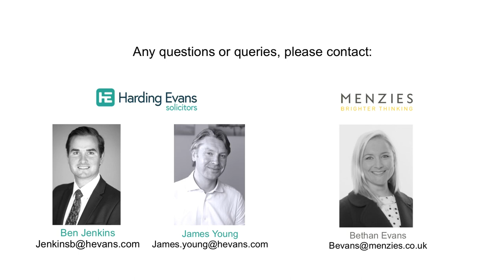Businesses emerging from lockdown: Avoid the pitfalls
This is a webinar hosted by Harding Evan's James Young, Associate Solicitor within the Commercial Department.